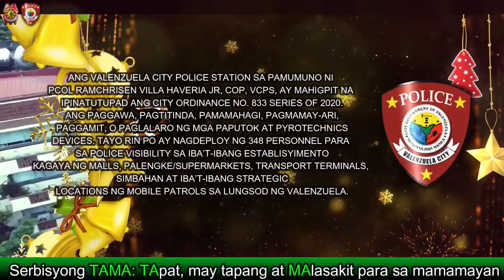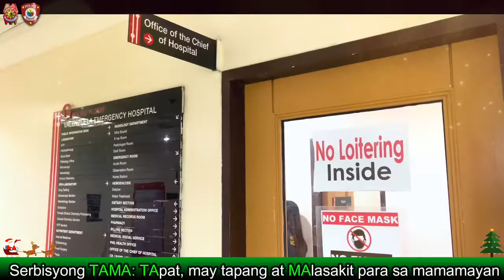VALENZUELA CITY POLICE STATION LIGTAS PAGSALUBONG 2022